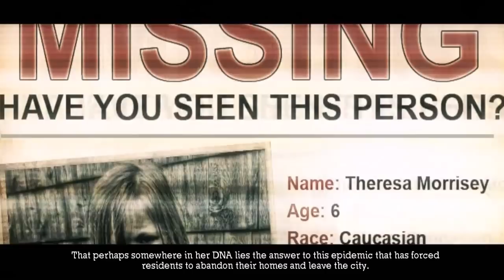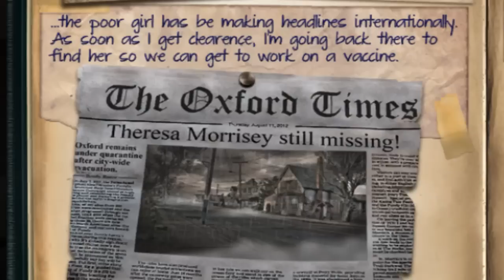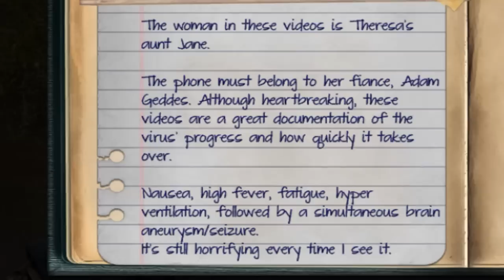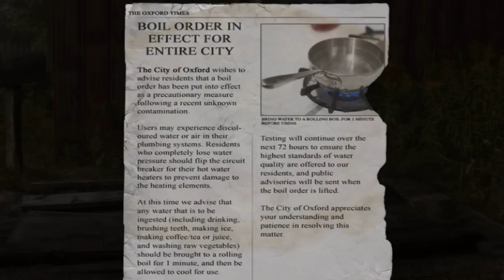Infected: The Twin Vaccine Pt.1 Morrisey Ranch (Walkthrough)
Oxford City is under quarantine after the deadly virus claimed the life of 6 years old Tiffany.  But her twin sister Theresa has survived and has gone missing since.  You must locate Theresa and find if there's any hope of creating a vaccine...

= Puzzle Solutions=
1) Electric Panel Puzzle (25:01)

=Items=
- Office: Phone Cord
- Railway: Crowbar, Wrench, Coin, Train Emblem, Tractor Key, Valve Wheel
- Ranch: Faucet Handle, Coin, Mailbox Flag
- Barn (Front): Shovel, Hornet Sample
- Tractor Yard: 3 Button, Garden Hose
- Truck: Flashlight, Bunker Key
- Backyard: Baseball, Coin, Letter P
- Barn: Plastic Jar, License Plate
- Basement: Power Emblem